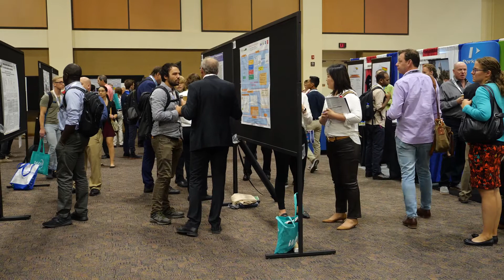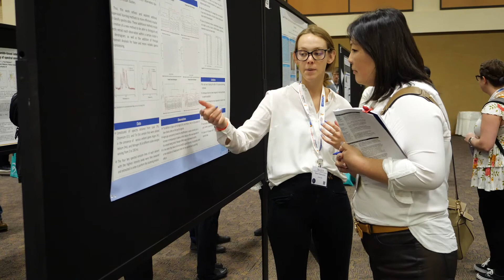SciX 2019 highlights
Scientific exchange is the heart of the SciX conference. Through the world-class scientific program, new technology highlights in the exhibit hall, or informal chats, SciX can add to your professional development!